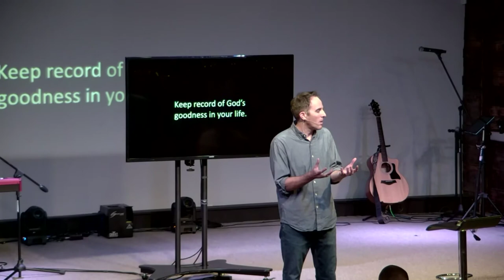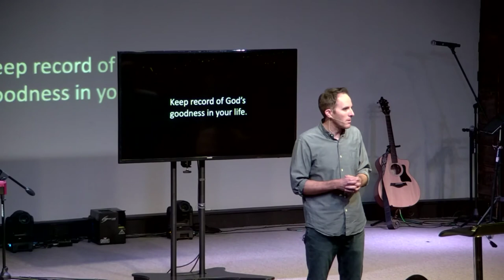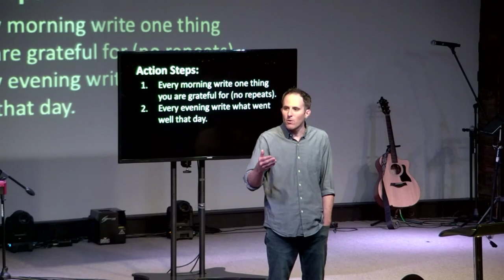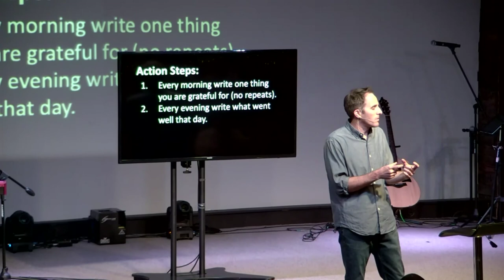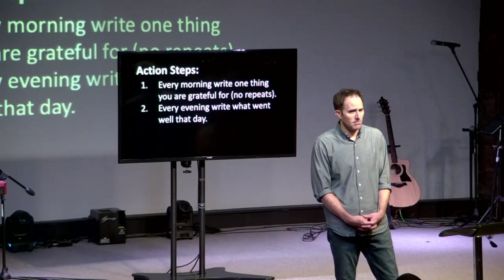GRATITUDE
Thanksgiving Message
Give thanks in all circumstances; for this is the will of God in Christ Jesus for you. - 1Thessalonians 5:18

1. What we focus on become bigger to us.
2. It’s hard to be grateful when you think you deserve something.
For it is by grace you have been saved, through faith—and this is not from yourselves, it is the gift of God— not by works, so that no one can boast. - Ephesians 2:8-10

3. Look at the big picture
4. Keep record of God’s goodness in your life
Action Steps:
 • Every morning write one thing you are grateful for (no repeats).
 • Every evening write what went well that day.